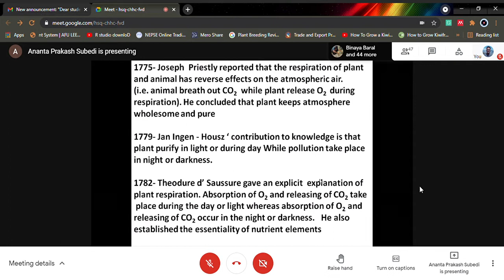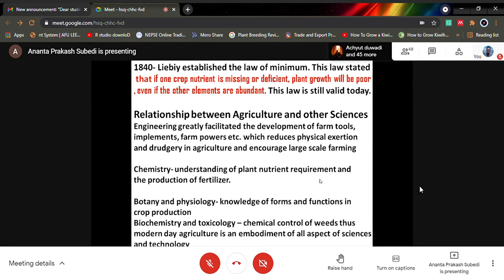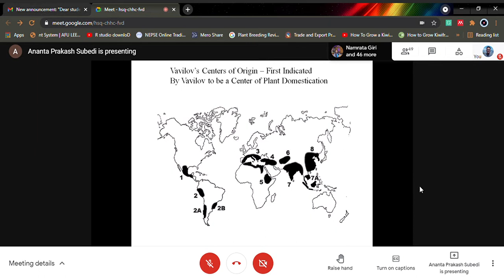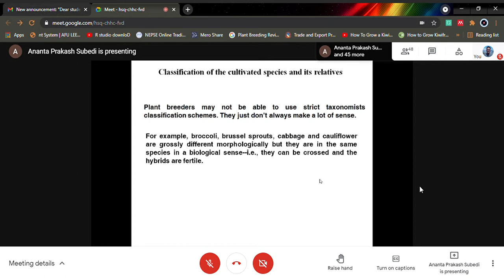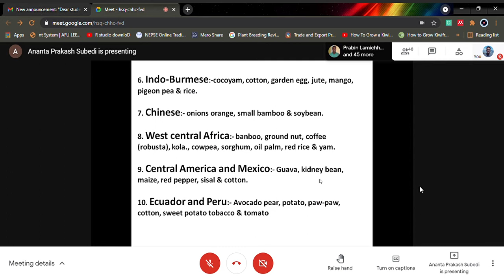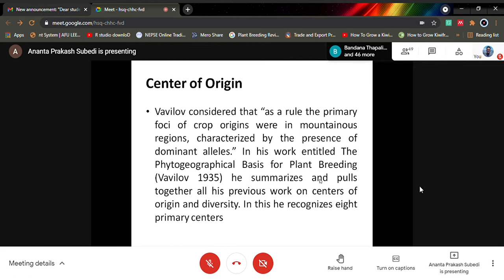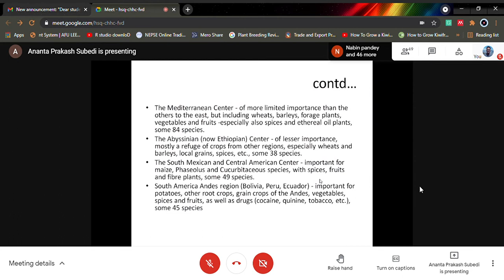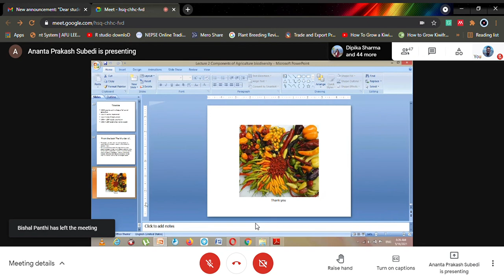Agro-Biodiversity lecture 2 / Agriculture / Agriculture and Forestry University / 7th semester